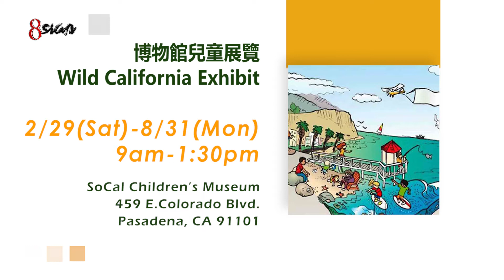Family Fun 2020 2 29 LA